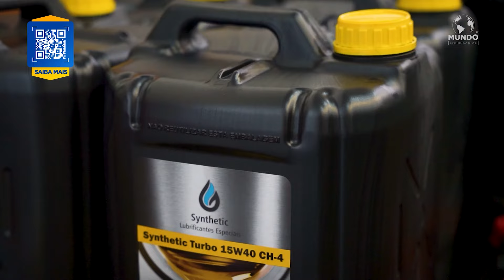SYNTHETIC LUBRIFICANTES ESPECIAIS - SALTO/SP - MUNDO EMPRESARIAL